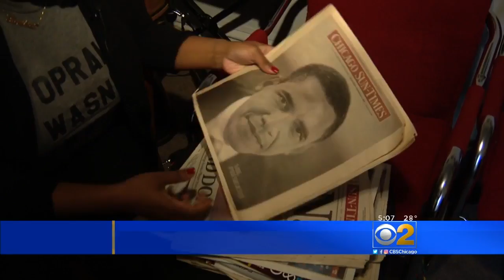Documentary Explores Regular Illinoisans Who Crossed Paths With Obama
CBS 2's Dorothy Tucker talks with the director of a film that serves as a farewell to the commander-in-chief.